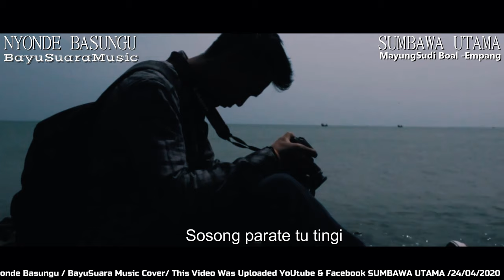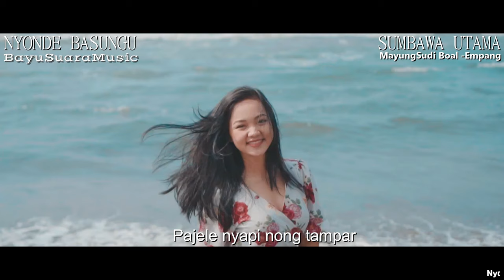Lagu Sumbawa Nyonde Basungu BayuSuara Music Electone Sumbawa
-Song Title : Nyonde Basungu
-Di Populerkan Oleh : DD Samasta
-Karya/Cipt : Jhok L Gali
-Regional Song : Sumbawa Ntb
-Model Video : Claudia Mega
-Lokasi : Pantai Prangtritis Yogyakarta
-Song Cover : BayuSuara Music Electone Sumbawa